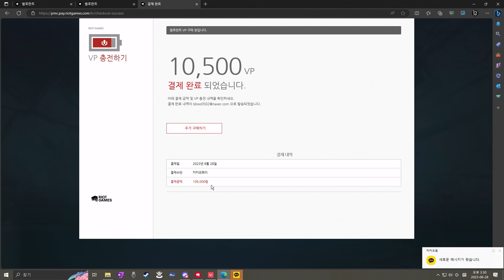드디어 팀 데스매치!